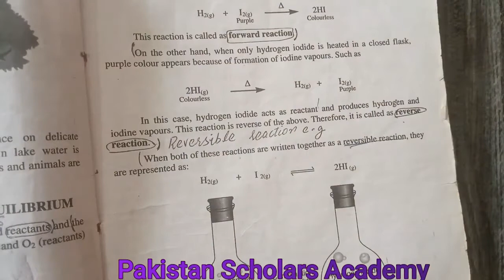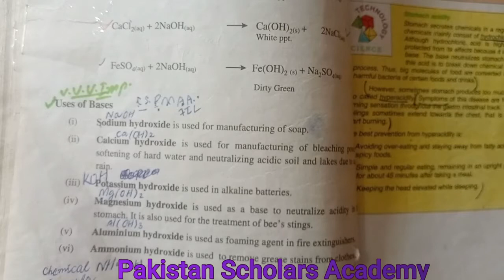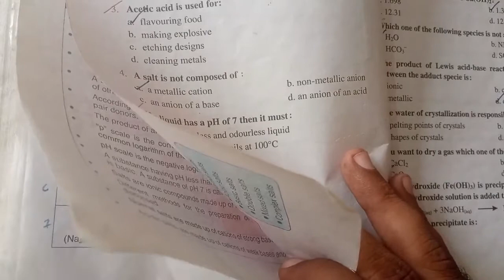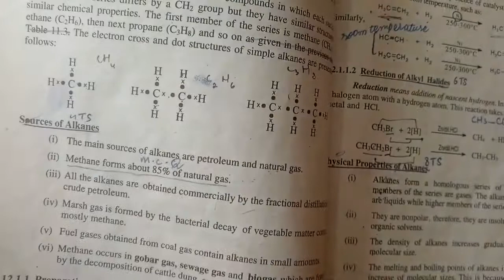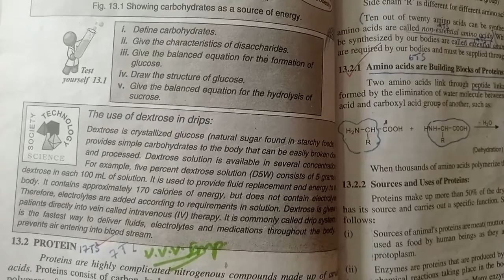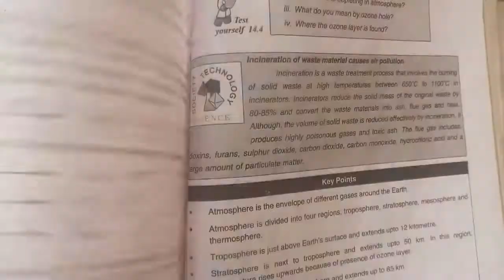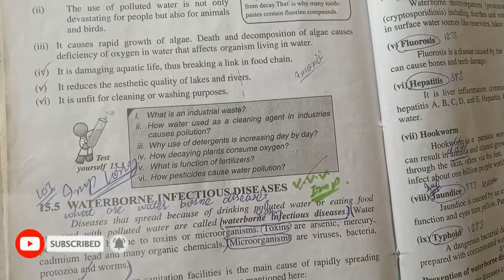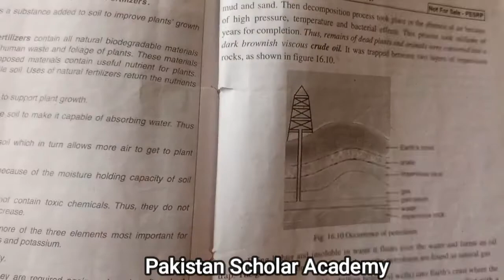10th chemistry Guess Paper 2021 | 10th Chemistry Smart Syllabus Guess Paper 2021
Dear Students of Pakistan Scholars Academy kahna Nau Lahore. IN this video we will discuss the most important long question of 10th chemistry. This is guess for final board exam of 10th class chemistry guess paper 2021. INSHALLAH 95 percent chances of these question to come in final board exam 2021.
10th Class Chemistry Guess paper 2021,